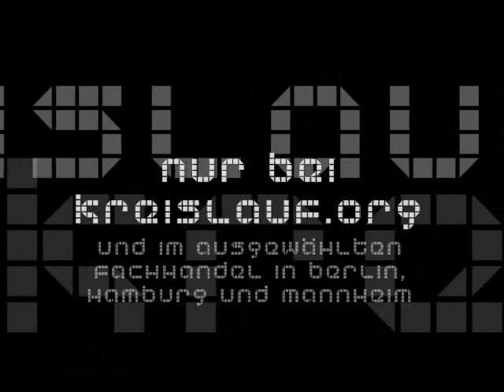Niteffect "The Hero Is Dead"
Niteffect - The Hero Is Dead (7'')
(Kreislauf 100)

Side A - The Hero Is Dead
Side B - Waste My Life

Bonus Track:
Side C - Waste My Life (Goner's Bonus Beats)

Taken from the forthcoming album "Electric Waste" from Niteffect. Released under Creative Commons-License BY-NC-ND.

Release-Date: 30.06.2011